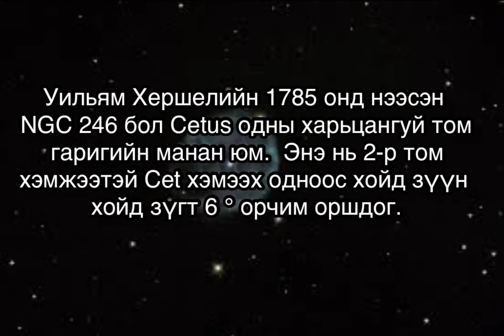NGC 246 - Skull Nebula монголоор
NGC 246 - Skull Nebula MGLdark сансар огторгуй